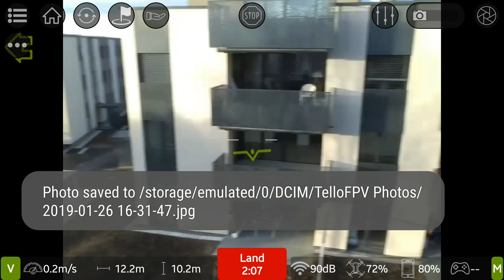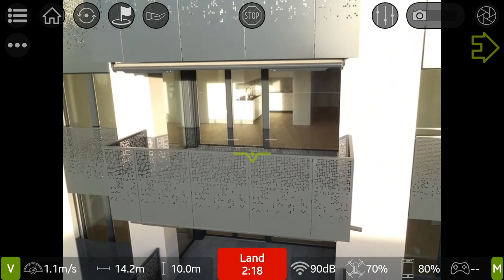TelloFPV Test-Flight 1 with video, photos and RTH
I fly with a Galaxy S8, a GamSir T1s connected via cable and the TelloFPV App. I also use the Xiaomi WIFI Repeater 2. The video recordings of the drone where up-rendered to 60 Fps (with SVP 4) and sharpened in the video editor Vegas Pro 16.

Music A new beginning / Creative minds
Last track: Markvard - Be With Me (CC)